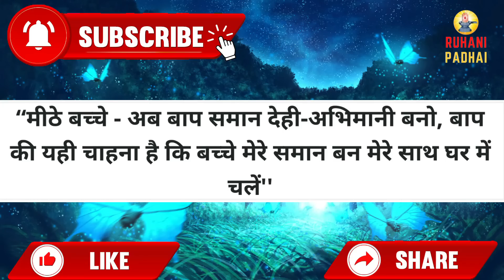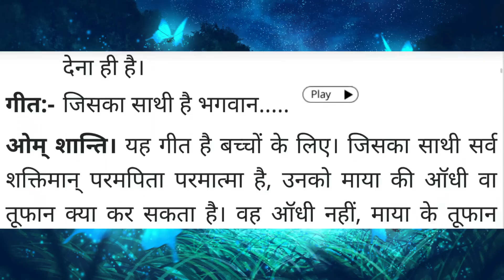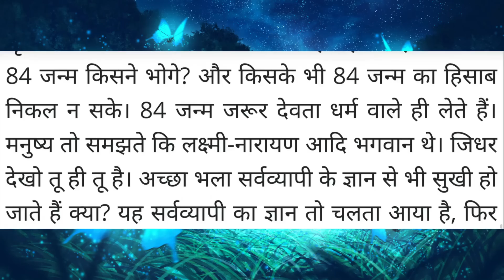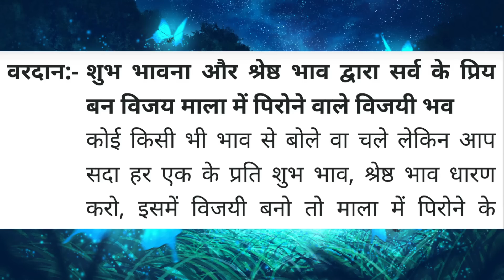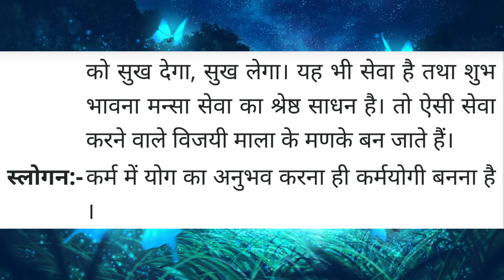Aaj ki Murli / 7 May 2022 / आज की मुरली 7-05-2022 | Daily Murli / Today murli / aaj ki murali